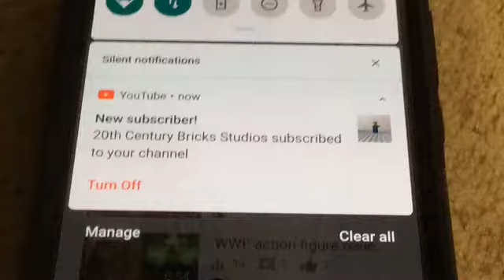"This shout-out goes to 20th century bricks studios"